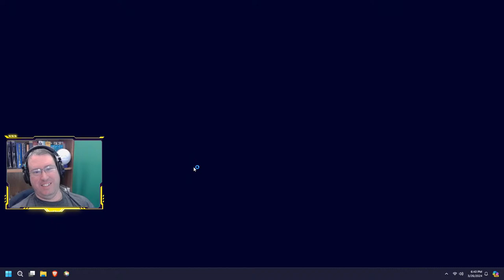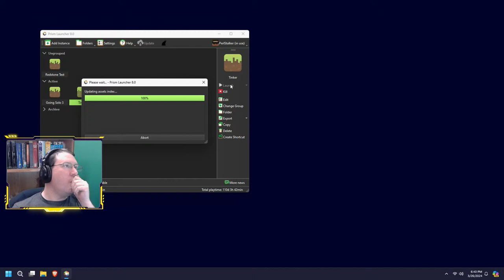More Villagers? Really?! - Tinker World SMP - Stream Replay (3/26/2024)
Music Free Gaming is a family friendly channel! I mostly play Minecraft.

💖 Support Me 💖

🔗 Links 🔗

📜 Channel Rules 📜

-- No swearing
-- No politics
-- English only